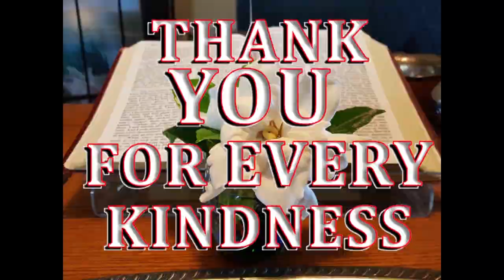7 * White Bread Coup D'état in Progress in the United States of America - 7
FASCIST TRAITORS: As soon as the new Nazi Supreme Court justices got into place, the first thing they did was to say the First Amendment included everything, including lies. You could say whatever you want to-- on television and print and in social media, and it's OK. The next thing they said was the Second Amendment was OK, was OK for everybody to own a machine gun, the machine gun to kill and maim people, it's OK. They knew full well that the Second Amendment is about the militia, the National Guard, to have guns, to have guns at home just in case there's a national emergency. They wouldn't have to go to the Armory. They could just go to their closets and get their guns and go out and kill people. So now you have social media getting people to go out and kill people. Yes, that's right. Social media companies are getting these people to go out and kill people, women and children, people of color. Yes, that's correct. They Are liable. And until you do something about it—American Leadership-- it's going to continue. Who's gonna stop them? Who can stop them? You best stop them now while you can.